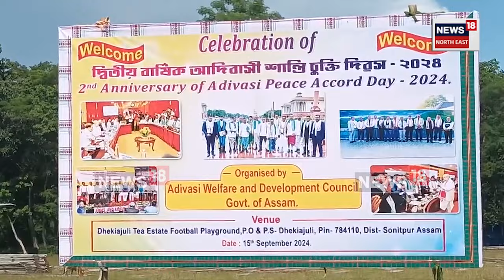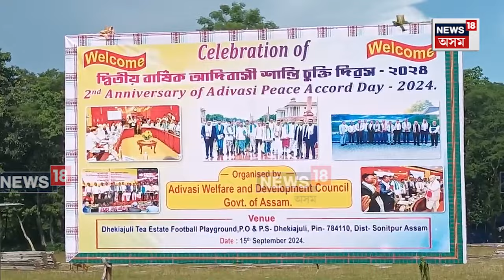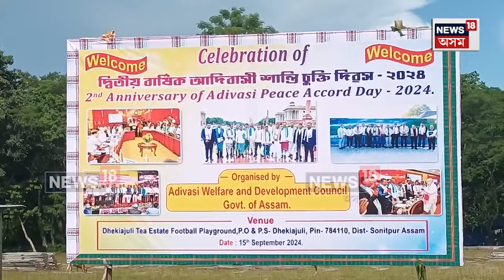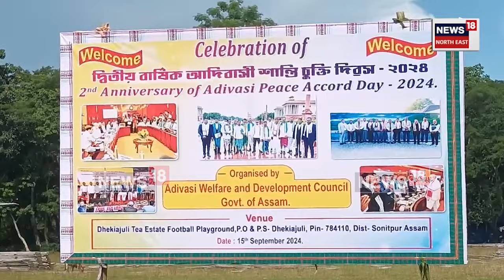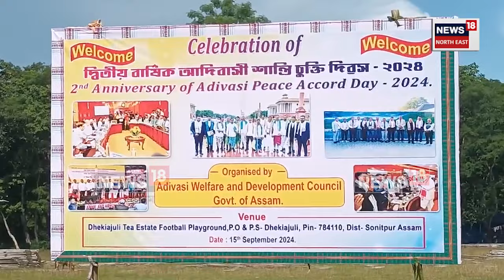CEM Durga Hasda News : ঢেকিয়াজুলিত অনুষ্ঠিত হ'ব আদিবাসী শান্তি চুক্তিৰ দুবছৰীয়া বৰ্ষপুৰ্তি | N18V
CEM Durga Hasda News | ঢেকিয়াজুলিত ১৫ছেপ্টেম্বৰত অনুষ্ঠিত হব আদিবাসী শান্তি চুক্তিৰ দুবছৰীয়া বৰ্ষপুৰ্তি৷ঢেকিয়াজুলিৰ চাহ বাগিচা খেল পথাৰত “আদিবাসী শান্তি চূক্তি”ৰ দ্বিতীয় বৰ্ষপুৰ্তি উদযাপনৰ প্ৰস্তূতিৰ বুজ ল’লে আদিবাসী কল্যান আৰু উন্নয়ণ পৰিষদৰ CEM দূৰ্গা হাছদাই৷